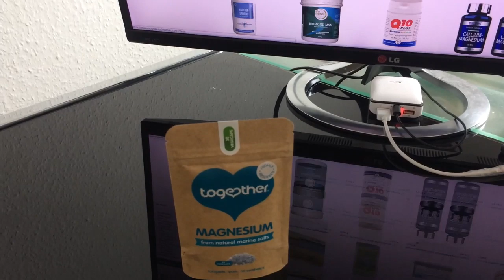Препараты магния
Бессонница, раздражительность? Может быть, вашему организму просто не хватает магния? Магниевые минеральные добавки из Европы на сайте русского Амазона – для вашего здоровья. Магний важен для нормального функционирования нервной и эндокринной систем, а также мозга, он же «несёт ответственность» за мышечный тонус. Магний помогает выводить из органов токсины при отравлениях и даже при похмелье. Не держите организм на голодном пайке!
Перед употреблением необходимо посоветоваться с врачом.